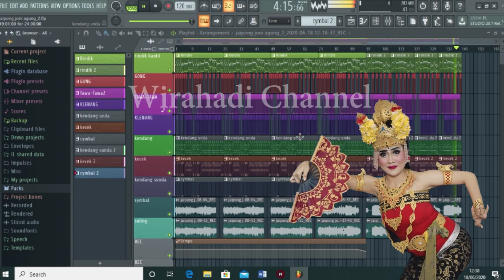Cover Jaipong Joged Bumbung Joni Agung